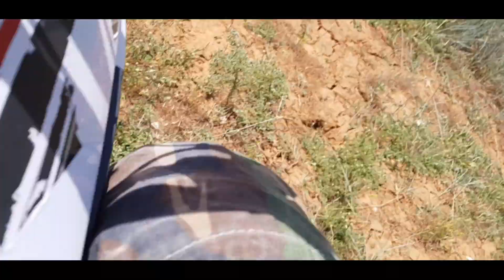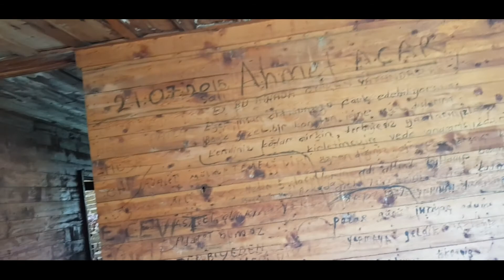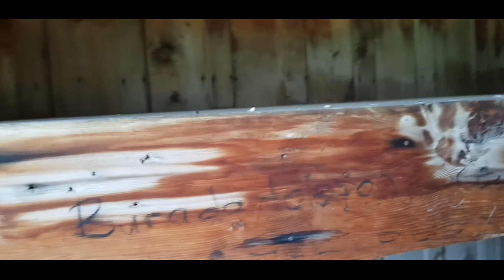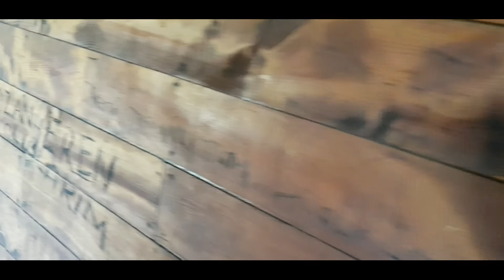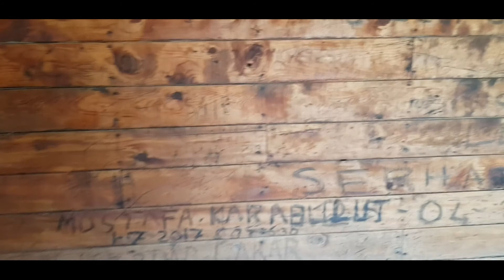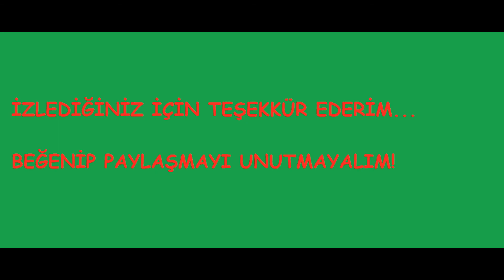TOROSLARDAKİ GİZEMLİ EV ANILARLA DOLUYDU.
SEVGİLİ TAKİPÇİLERİM SİZİ BU VİDEOMDA BAMBAŞKA, GİZEMLERLE DOLU BİR DÜNYAYA GÖTÜRÜYORUM.

KOSKOCA MAVİ ÇAYIRLARIN OLUŞTURDUĞU DÜZLÜĞÜN SONUNDA GİZEMLİ EVE ULAŞTIK. BAKTIK Kİ İÇERİSİ ANILARLA DOLU.  TAAA 60'LI YILLARDAN TUTUN, 2000'Lİ YILLARIN İLK ÇEYREĞİNE AİT YAŞANANLARI VE BURADAN GELİP-GEÇENLERE ŞAHİT OLDUK.

BUYURUN BERABER GEZELİM.

BEĞENİP, PAYLAŞMAYI UNUTMAYALIM LÜTFEN!